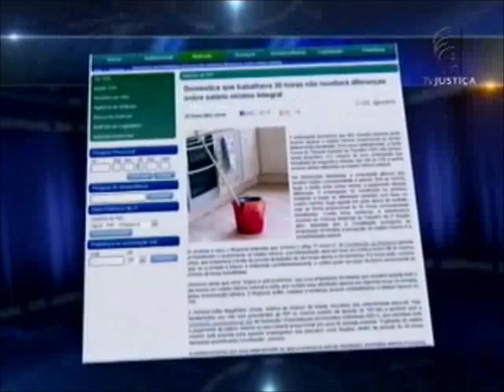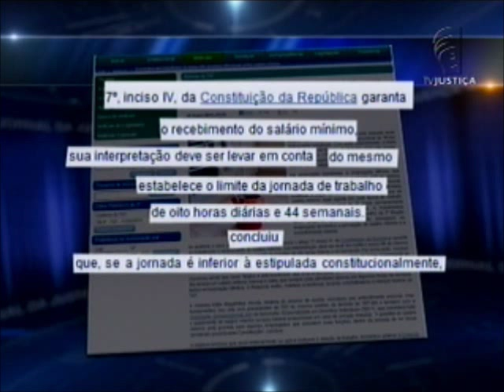Salário empregado doméstico (19/06/13)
Tribunal Superior Trabalho entende que um empregado doméstico que não trabalha 44 horas por semana pode receber remuneração proporcional, ou seja, um valor menor que o salário mínimo de R$ 678.